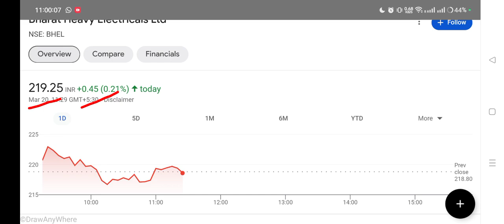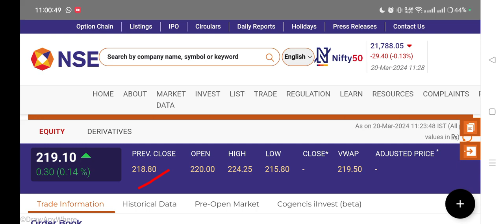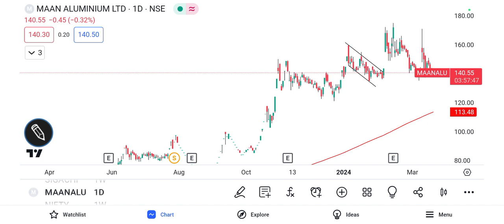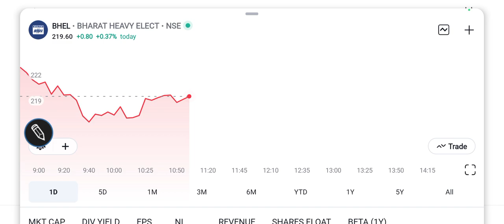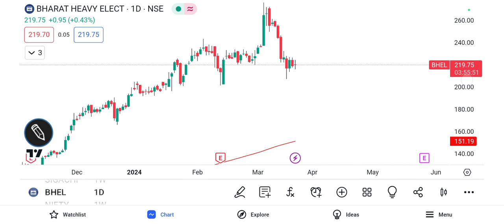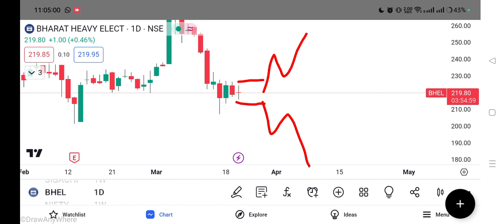bhel share latest news, bhel share news today, bhel share latest news today, bhel share analysis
20/03/2024

bhel share price today news